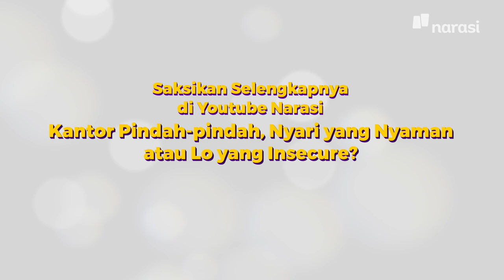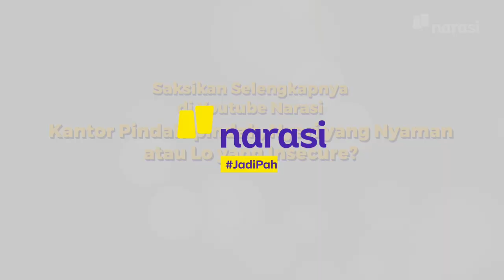Kantor Pindah-Pindah, Cari yang Nyaman atau Lo yang Insecure? (Trailer) | In My Sotoy Opinion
Jadi, kalian sendiri termasuk karyawan sisaan atau bukan, nih? Hahaha. Mau nangis, ya, rasanya karena workload jadi makin nambah…

Tonton In My Sotoy Opinion eps. [Kantor Pindah-Pindah, Cari yang Nyaman atau Lo yang Insecure?] hanya di YouTube Narasi atau klik

(Narasi)